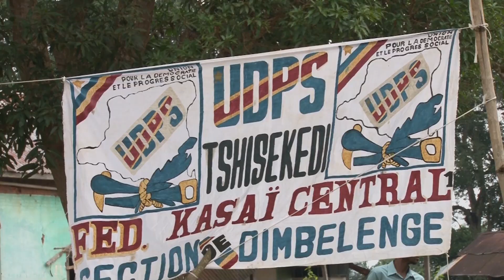Kasaï Central: John Kabeya Shikayi à Dimbelenge, en tournée de sensibilisation à l’enrôlement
Le Gouverneur de province est arrivé le samedi 28 Janvier 2023, au chef-lieu de Dimbelenge où l’attendait le nouvel Administrateur de territoire entouré des Sommités locales, ainsi que d’une population en extase, mobilisée et chauffée à blanc pour réserver un accueil de grand jour à l’Autorité provinciale qui leur rend visite pour sa toute première fois.
Deux messages-clé ont fait l’objet de ce déplacement, notamment : ces conflits orchestrés par certains chefs de groupements et leurs complices dans les villages de Bana-ba-Ntumba et Katende, lesquels conflits ont provoqué blessures et mort d’hommes, avec la conséquence directe des déplacements de populations de leurs lieux de résidence pour se retrancher dans la forêt ou dans des villages avoisinants.
Cette situation délétère a été décriée avec véhémence par le N°1 du Kasaï central, qui a promis que l’autorité ne sera jamais bafouée et va sévir sans rechigner.
Le 2ème message, aussi important que le premier, justifiant la présence de John Kabeya Shikayi à Dimbelenge a cadré avec la sensibilisation de sa population en âge de voter d’aller se faire enrôler massivement à la CENI, opération lancée depuis le 25 Janvier 2023 dernier pour le Kasaï central, afin de donner avec une large majorité, un 2 ème mandat à Félix-Antoine Tshisekedi lors des élections de Décembre 2023 prochain.
John Kabeya Shikayi a renchéri que ce sera également l’occasion d’obtenir, ipso facto, un nombre plus élevé des Élus peuple à tous les niveaux parlementaires.
Le PREMIER CITOYEN du Kasaï central a regagné Kananga le dimanche 29 Janvier 2023, fort convaincu que son appel a été entendu de bonne oreille par ses administrés.